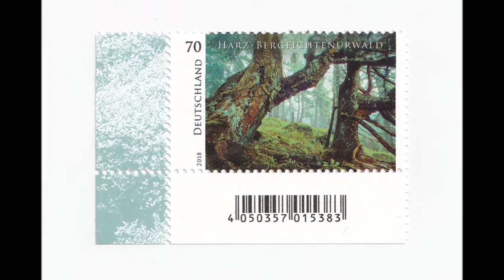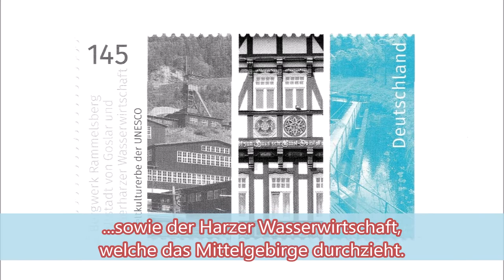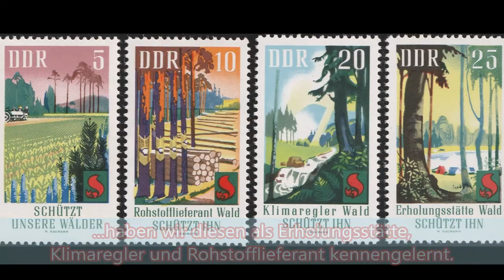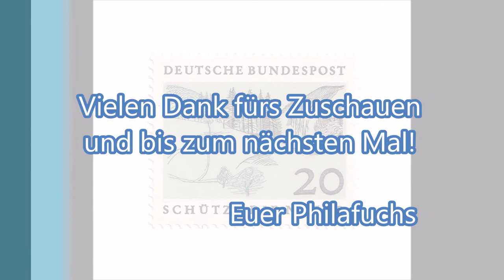Briefmarken sammeln: ein kleiner Einblick in eine thematische Sammlung / stamps philately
Wenn Du vielleicht nicht nur Briefmarken nach Ländern oder Jahren geordnet sammeln willst, ist die thematische Philatelie vielleicht etwas für dich. Hierbei hangelst Du dich mit Briefmarken, Stempeln, Briefen und mehr an einem Thema entlang und stellst dieses ausführlich dar.
In diesem Video möchte ich dies kurz und beispielhaft für das Thema 'Harz' zeigen, dich auf eine Wanderung durch das Mittelgebirge mitnehmen und dir mit der im Video erzählten Geschichte den Harz, als auch die thematische Philatelie, näherbringen.

Hallo, ich bin Stefan der Philafuchs, begeisterter Briefmarkensammler und interessiert an Philatelie und Postgeschichte. Ich freue mich, mein Hobby hier mit dir teilen zu können.

Hello, I'm Stefan the Philafuchs, avid stamp collector and interested in philately and postal history. I am happy to be able to share my hobby with you here.

Musik
'You Vintage' by 'Ketsa', licensed with permission from the Independent Music Licensing Collective - imlcollective.uk

Michel-Katalog
Michel Deutschland